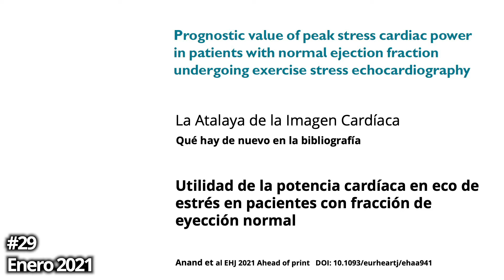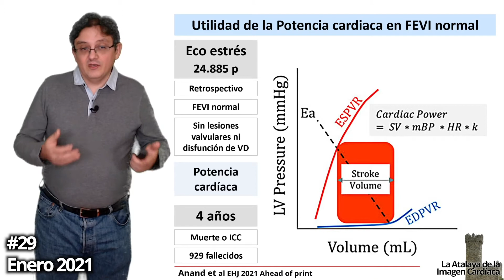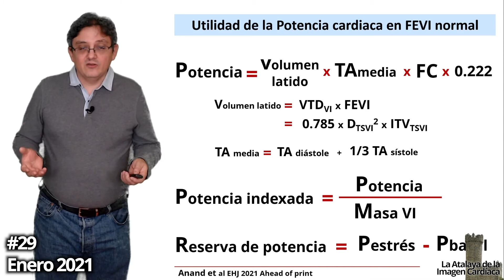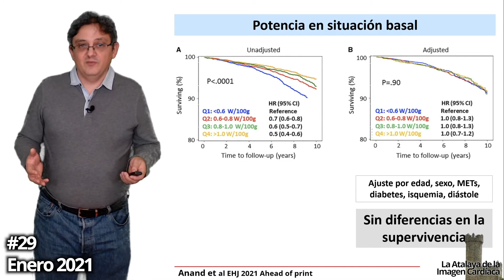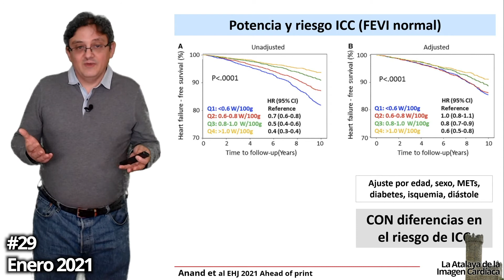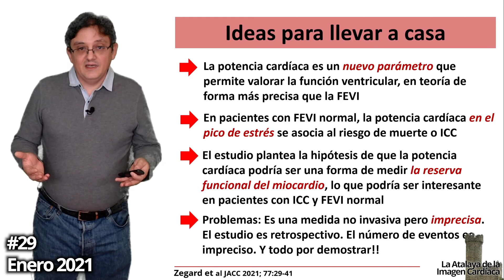La Atalaya de la Imagen Cardíaca #29